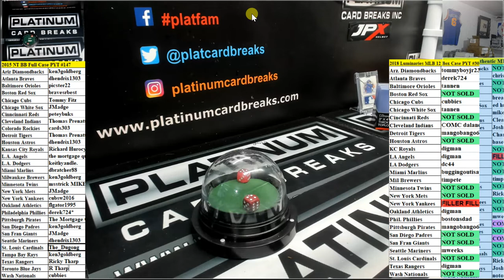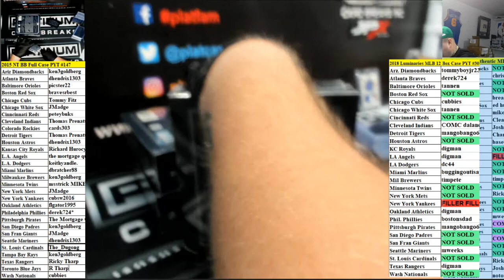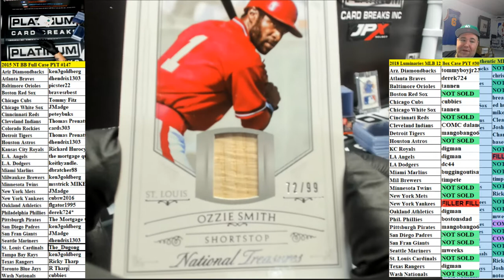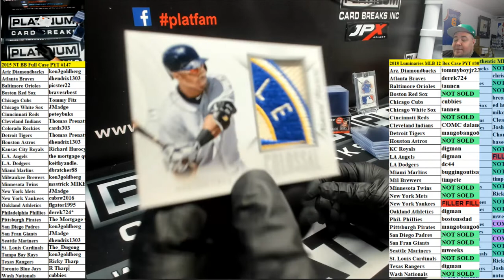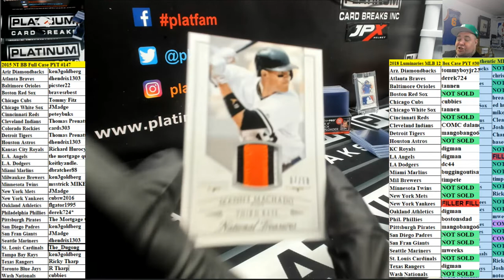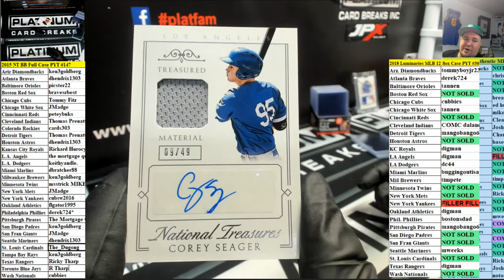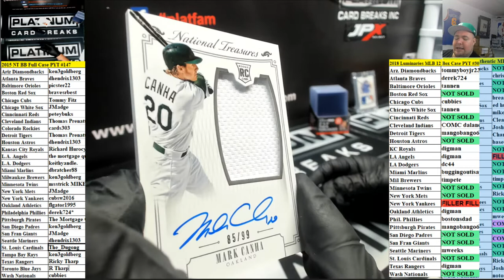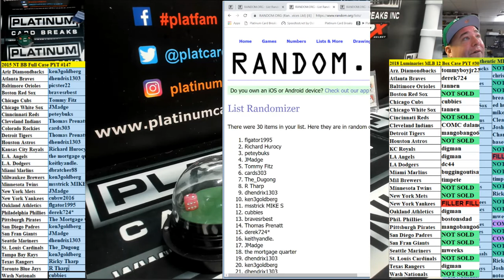2015 NT BB Full Case PYT #147